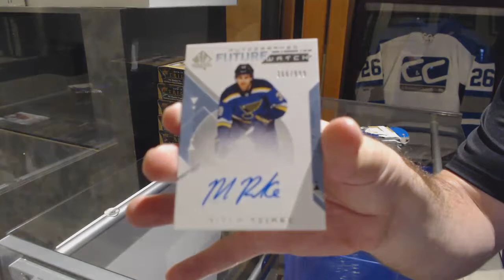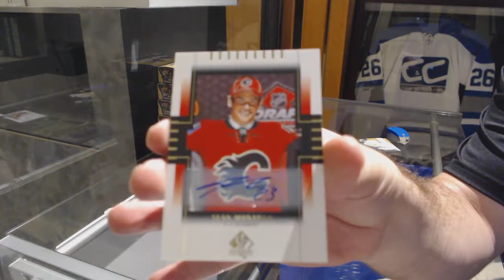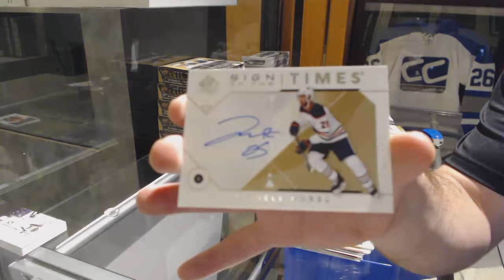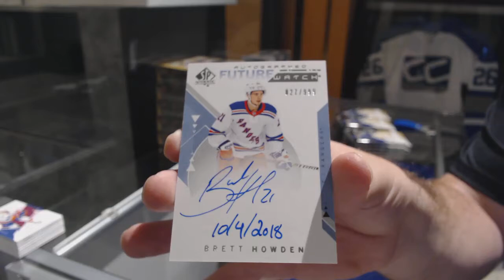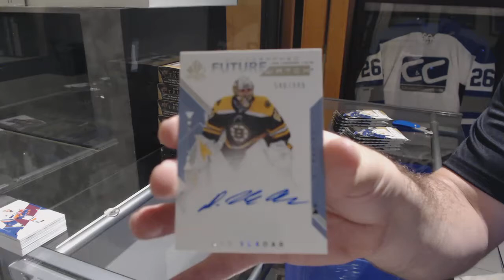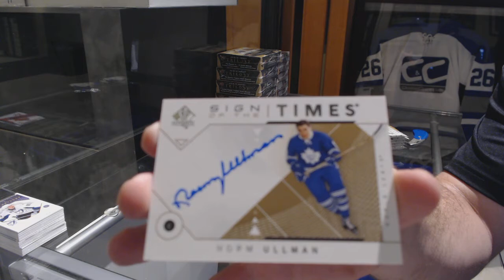18-19 Upper Deck SP Authentic Hockey 4 Box Break - C&C GB #9825